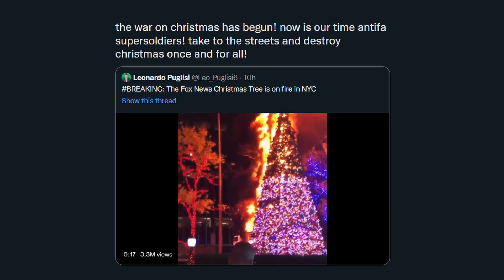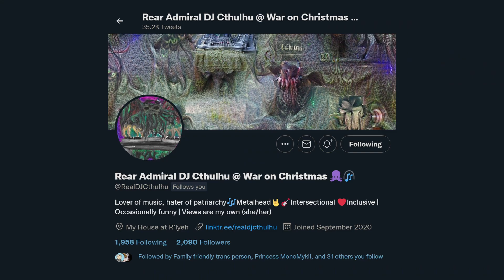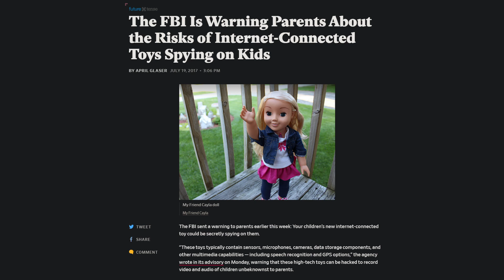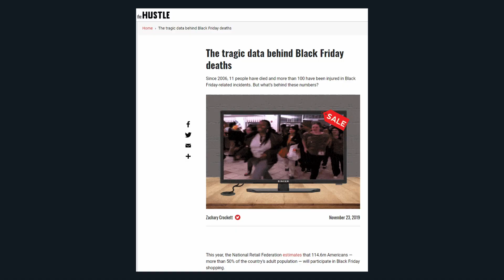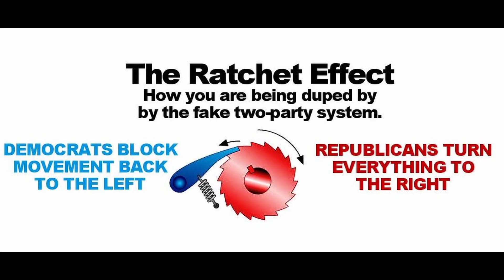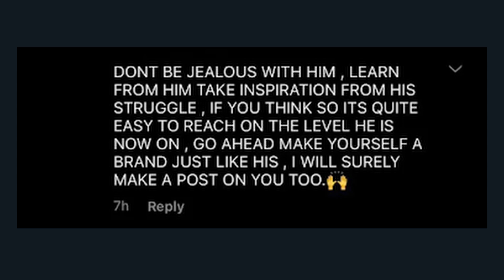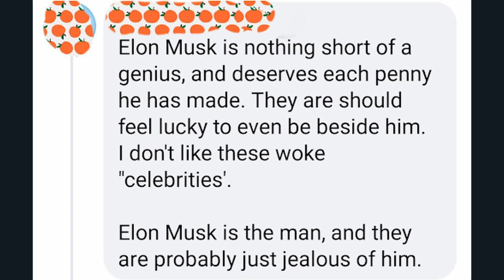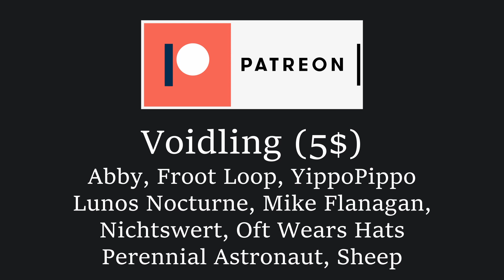Black Friday: Selling your Soul for the Holidays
A piece on the meaning of christmas, and the eldritch horror of capitalism commodifying your existence as it slowly marches us towards an inevitable doom. Just silly fun little things.

and my mom.

This video was created on the stolen land of the treaty 6 first nations and the homeland of the Métis.